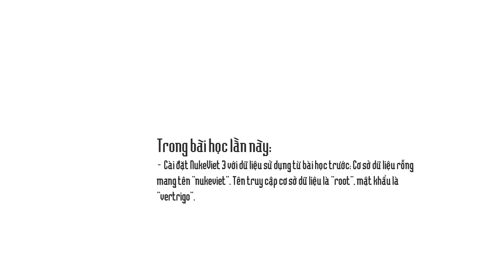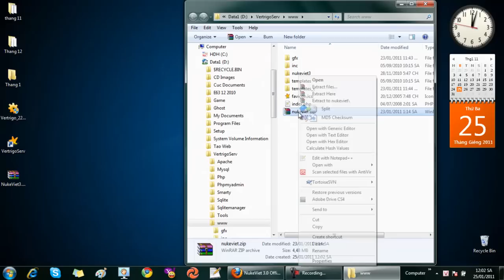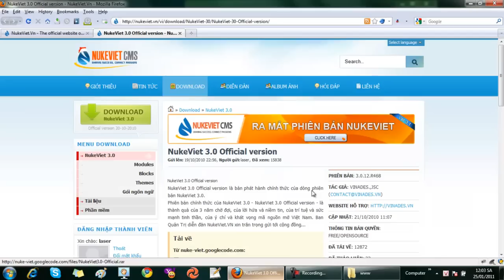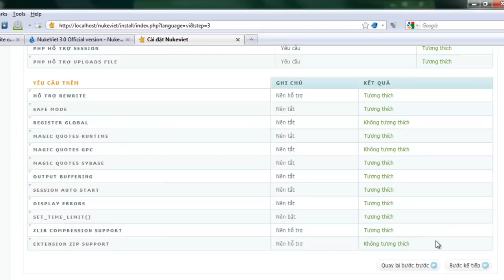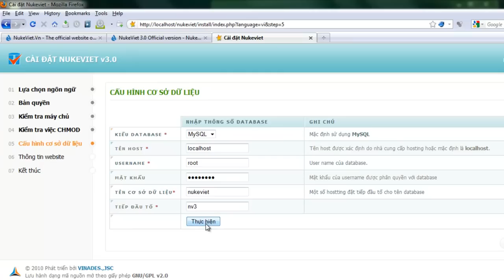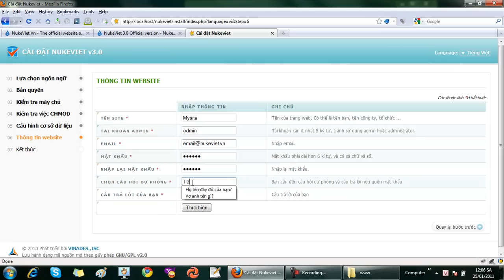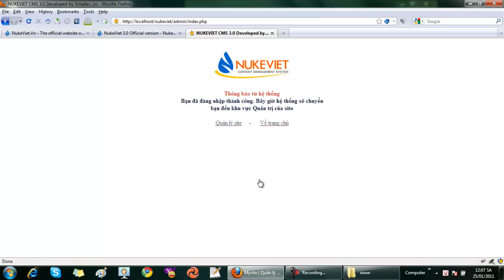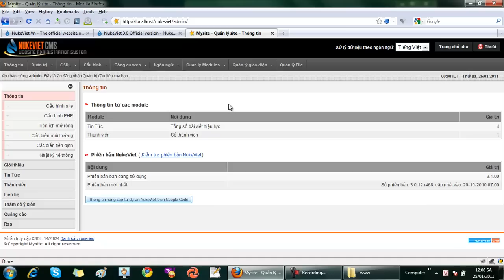Hướng dẫn cài đặt NukeViet 3.1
Video Clip này sẽ hướng dẫn các bạn cài đặt NukeViet 3.1 trên localhost. (Yêu cầu máy tính đã cài Vertrigo).